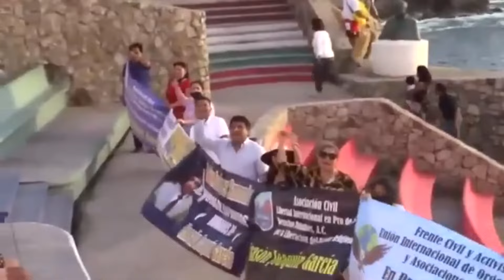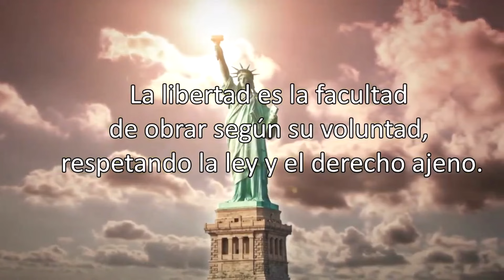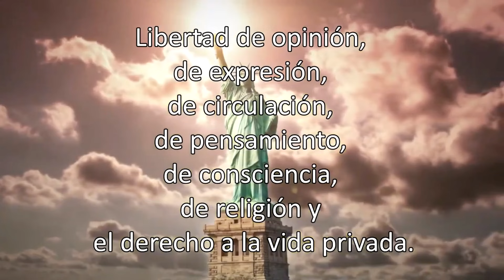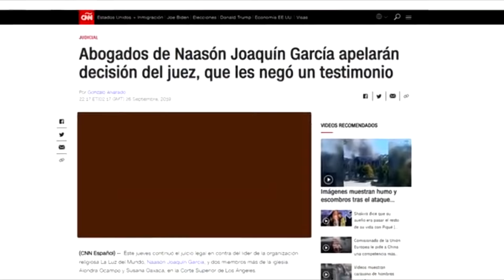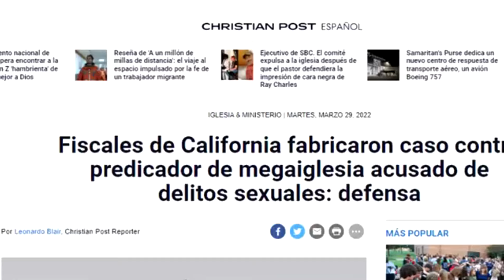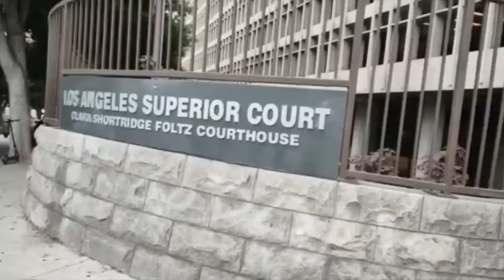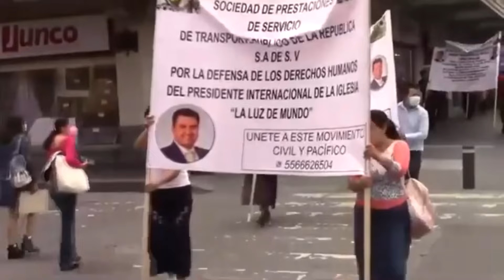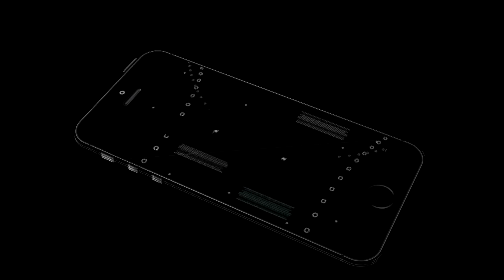Grupo de Abogados y Organismos Derechos Humanos en Pro de la Libertad del Apóstol Naasón Joaquín Gar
Donativos:
Soy periodista Independiente para seguir con este trabajo si desean donar  a nuestra cuenta, mucho se los agradeceré, para continuar con este trabajo de investigación, ya que nosotros no tenemos un sueldo seguro y trabajamos de forma independiente:
Banco Coppel: